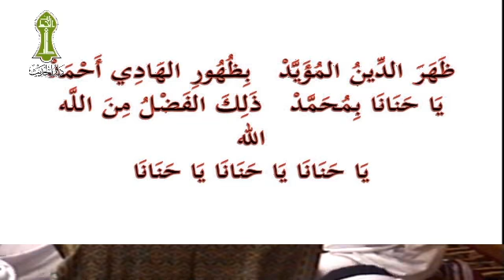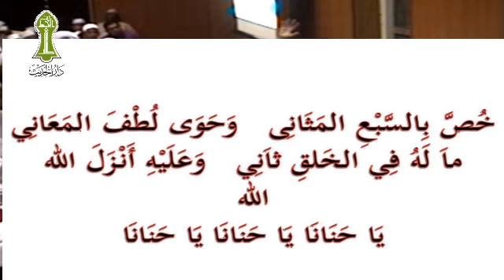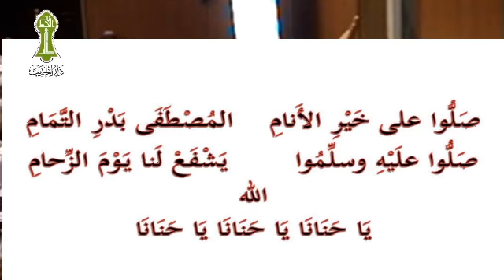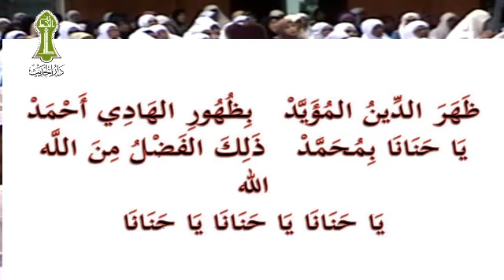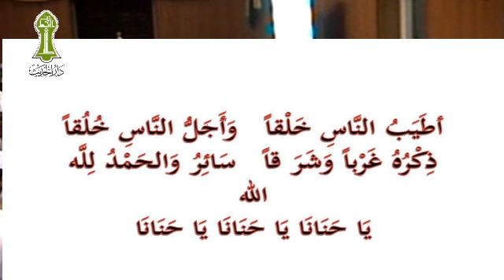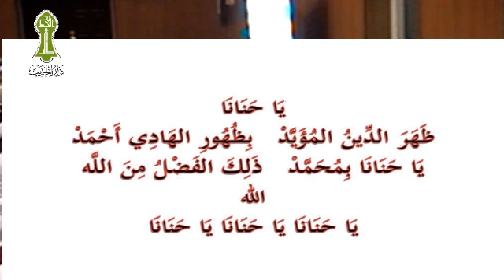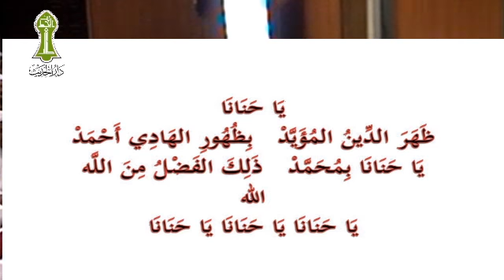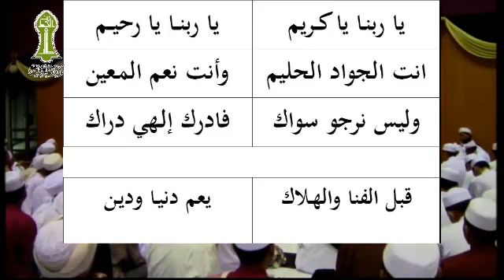SHEIKH MUHD ZAINAL ASRI (27/5/13)